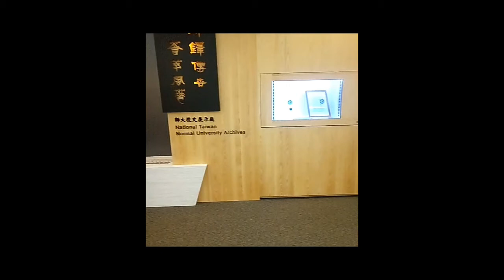National Taiwan Normal University Library ( short video)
Inside national taiwan normal university library.